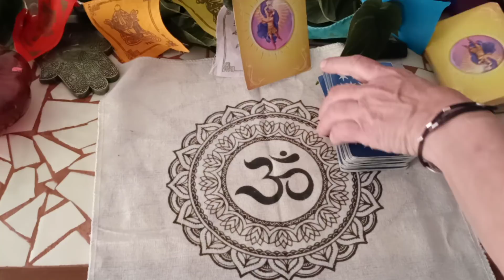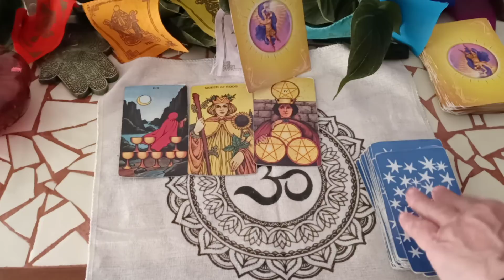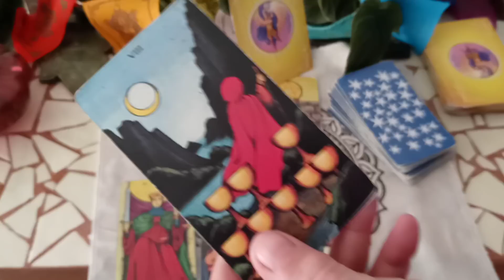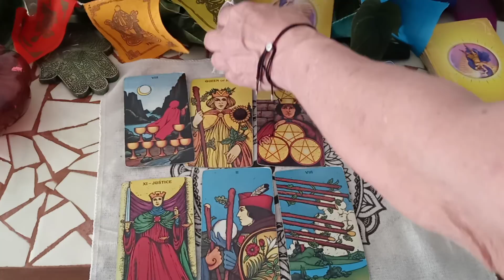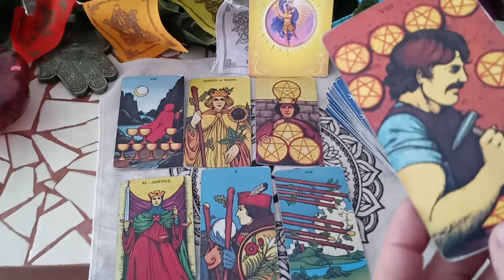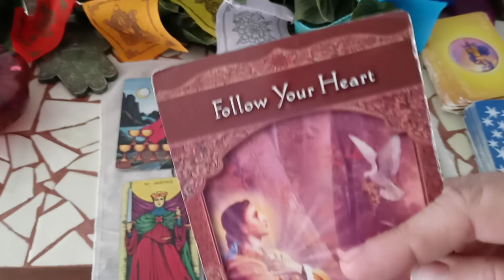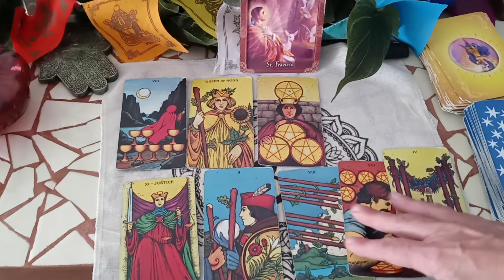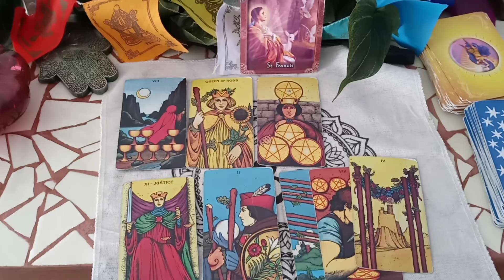March 2021 TAURUS Tarot “Crazy! You can't imagine what's coming for you!” 🌞 (Mar 8 Weekly)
Donations are so appreciated as we share the love together Go